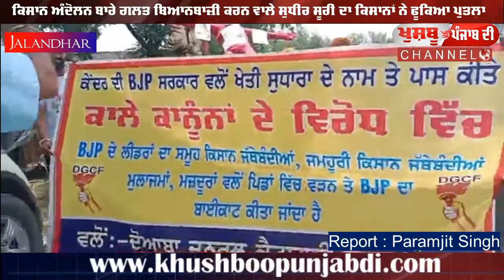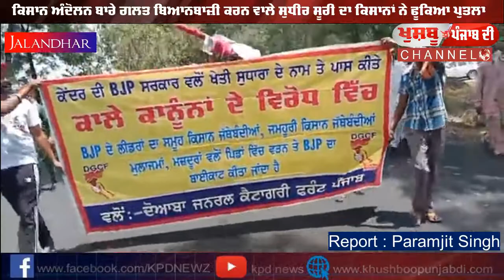ਸ਼ਿਵ ਸੈਨਾ ਨੇਤਾ ਸੁਧੀਰ ਸੂਰੀ ਖ਼ਿਲਾਫ਼ ਜਮ ਕੇ ਹੋਈ ਨਾਅਰੇਬਾਜ਼ੀ ਤੇ ਕਿਸਾਨਾਂ ਨੇ ਫੂਕਿਆ ਪੁਤਲਾ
ਖੁਸ਼ਬੂ ਪੰਜਾਬ ਦੀ (ਕੇ. ਪੀ. ਡੀ. ਨਿਊਜ਼)